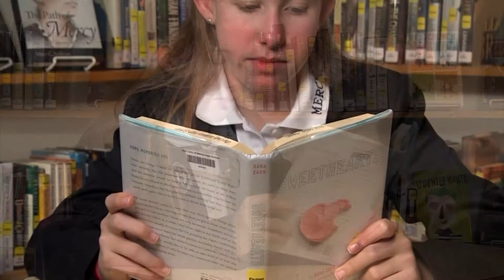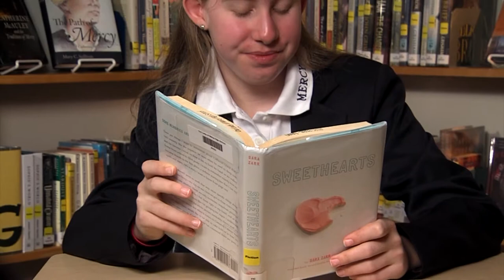Homework Hotline Book Review: Sweethearts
Want to know more about the book Sweethearts by Sara Zarr? Watch this video to find out what Emma thought about it in this Homework Hotline Book Review.